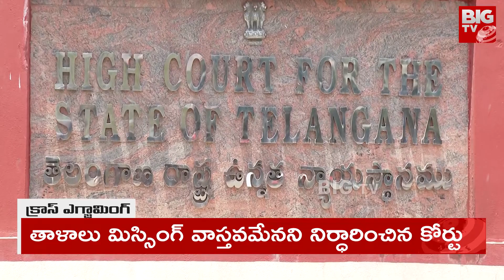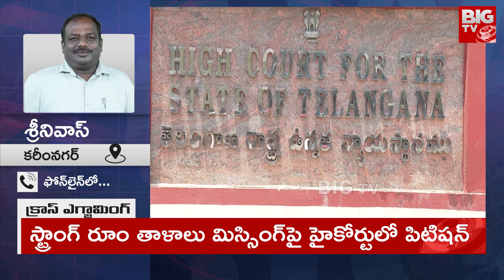Dharmapuri EVM Strong Room Incident | మళ్ళీ తెర పైకి .. స్ట్రాంగ్ రూమ్ తాళాలు మిస్సింగ్ కేసు | BIGTV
Dharmapuri EVM Strong Room Incident | మళ్ళీ తెర పైకి .. స్ట్రాంగ్ రూమ్ తాళాలు మిస్సింగ్ కేసు | @BIGTVTelugu